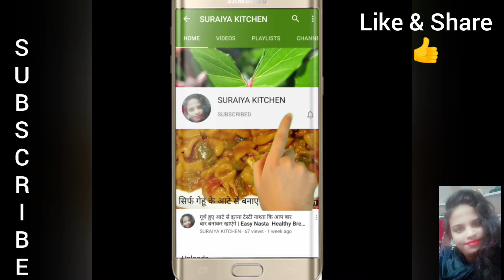Bathua Aloo Ki Subji | Bathua Ka Saag | Bathua Saag Ki Recipe by Suraiya Kitchen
Hi Everyone ❤️

👉Instagram I'd
(SuraiyaKitchen)

👉Facebook I'd
(Suraiya Malick )